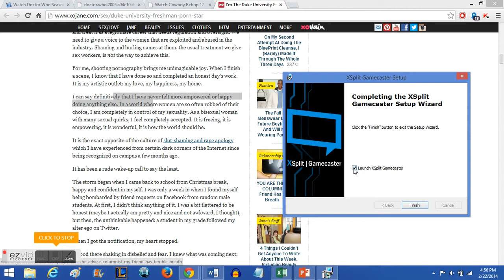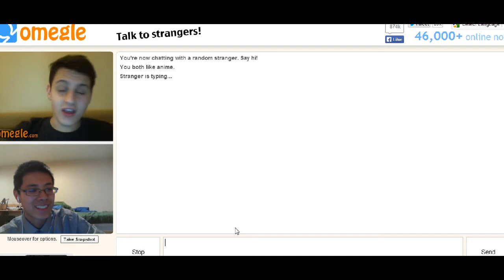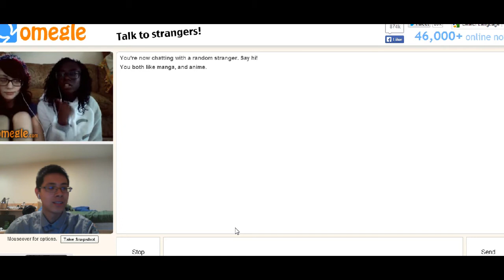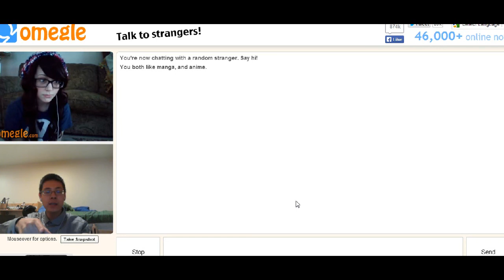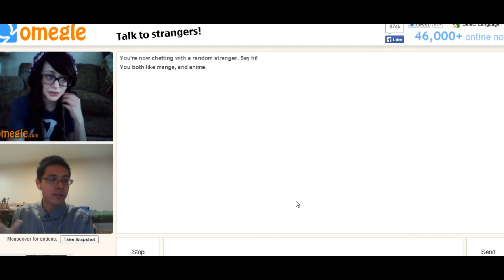Anime discussion on Omegle